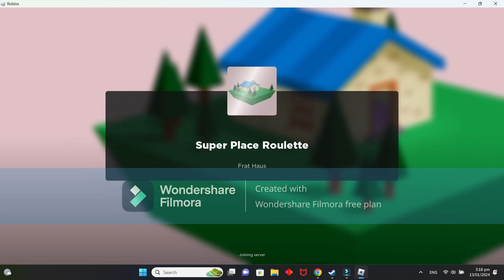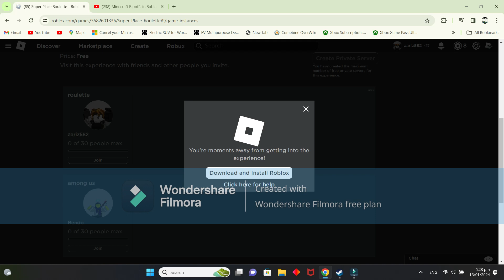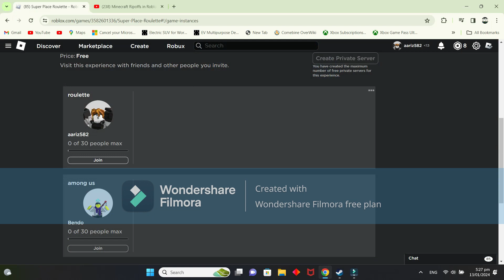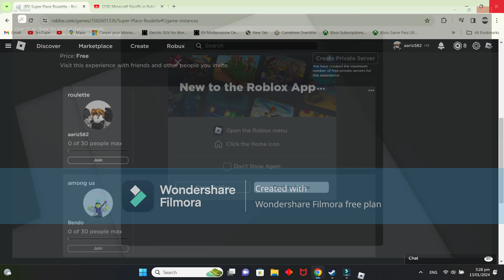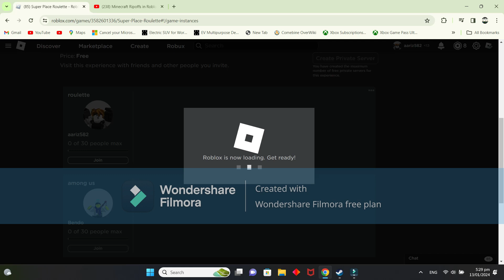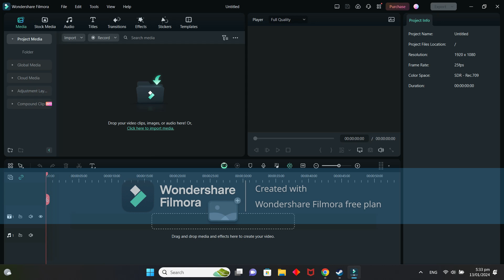Super Place Roulette EP 2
Credit to Remainings for inspiring me to make this.